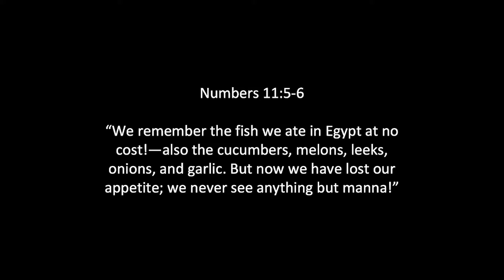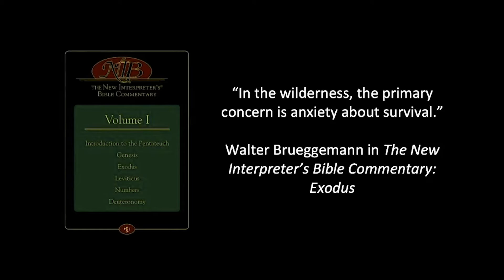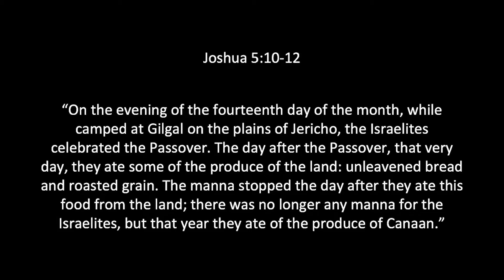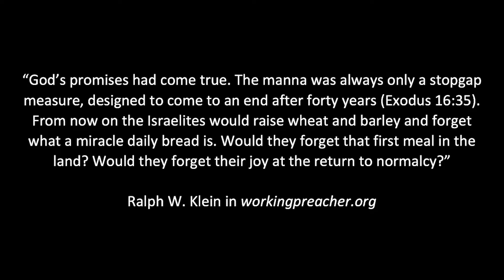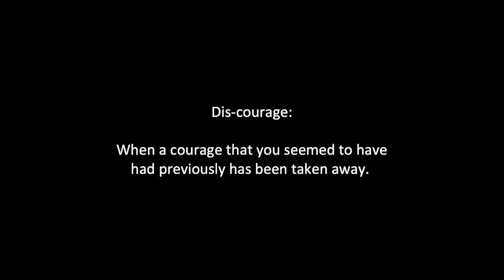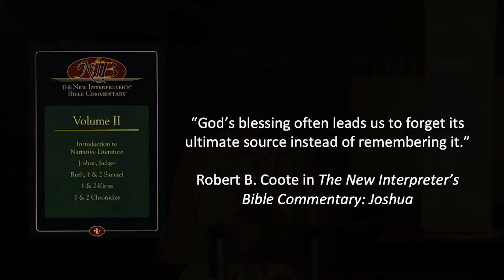Daily Bread, Trinity Church Waupun 6.20.2021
Scripture: Exodus 16:17-18, 21; Joshua 5:10-12

First week of testing out our live stream. The audio is adjusted in the beginning, but hopefully will be better in the weeks to come.